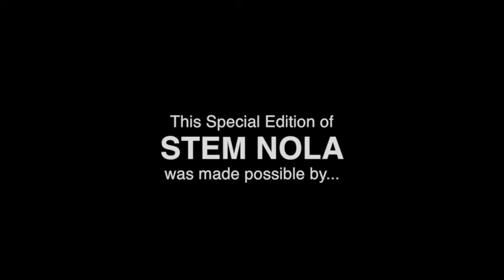STEM Saturday: Erosion, Flooding and Levees (Chalmette Credits) STEM NOLA 2015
STEM NOLA is committed to teaching children about flooding, erosion and the protection necessary to mitigate natural hazards, like Levees.